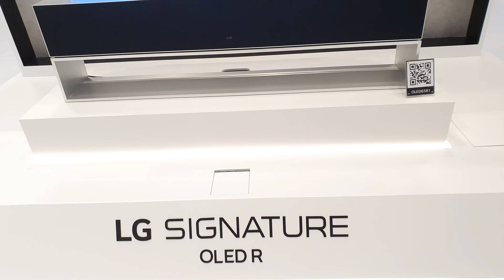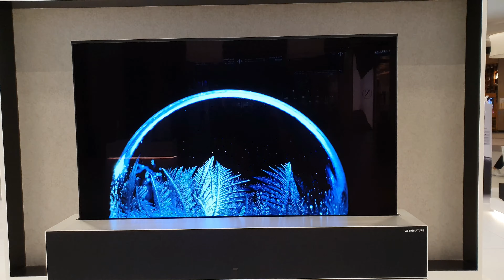LG Signature 65" OLED65R1PUA 65R1 Rollable 4K OLED Smart TV (2021)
ThinQ A1, LG’s Artificial Intelligence employees Voice Control to command Google Home and or Amazon Echo.
» Improved motion resolution with “Black Frame Insertion.” Thanks to LG for adding this feature to the user menu!
» New Built-in Fine Art Gallery Collection, great feature when you are not watching TV content.
» SpectraCal Auto calibration w/36000 points of calibration for the best possible picture quality. (check out our video)
» Prevent image retention & burnin w/”logo luminance adjustment.” Static image examples that cause image retention:

Still images that are displayed uninterrupted for several hours without changing the content, such as channel numbers, station logos, program titles, subtitles, fixed menu